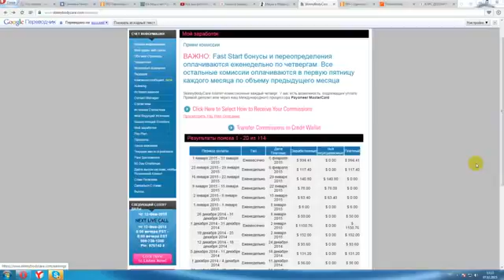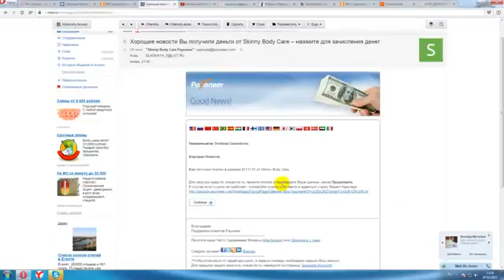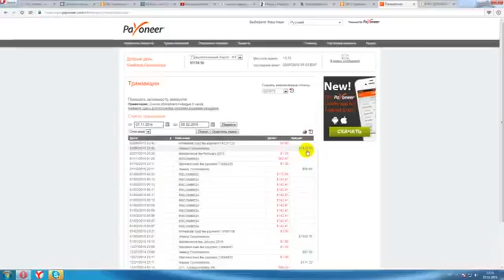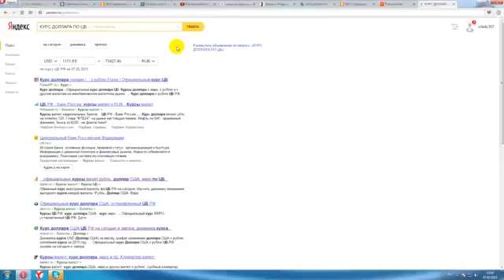Кабинет для вас команда Skinny Body Care